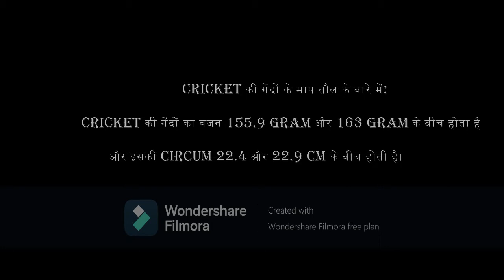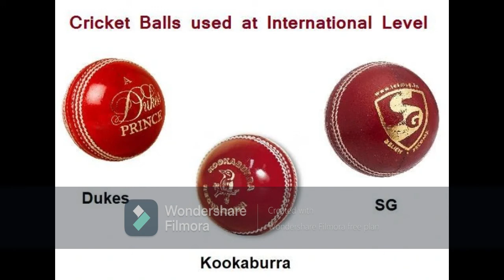Cricket Balls| Pink vs White vs Red | गेंदों के बीच का अंतर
वर्तमान में क्रिकेट के सभी प्रारुपों में तीन रंग की गेंदों का इस्तेमाल किया जाता है-- लाल, सफेद और गुलाबी। आइए इस लेख में जानते हैं क्रिकेट में इस्तेमाल की जाने वाली गेंदों और उनके रंगों के बारे में।